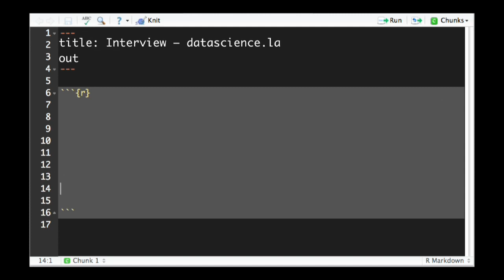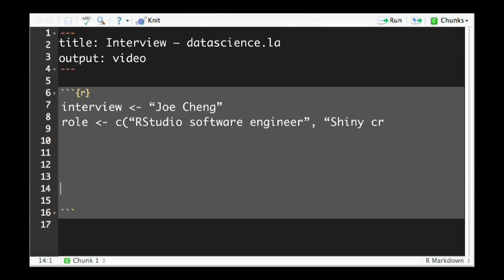Joe Cheng - Interview by DataScience.LA at useR 2014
Shiny Creator, and RStudio software engineer Joe Cheng joins Ed (DataScience.LA's Eduardo Arino de la Rubia) for a discussion of how the RStudio IDE came to be, and where it and the R community are headed.